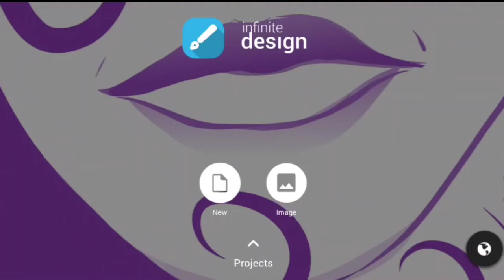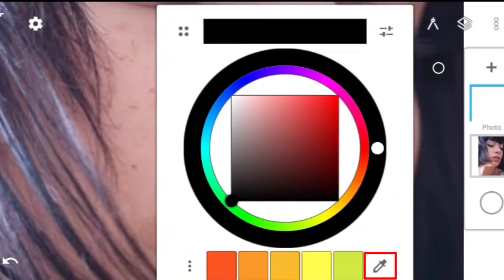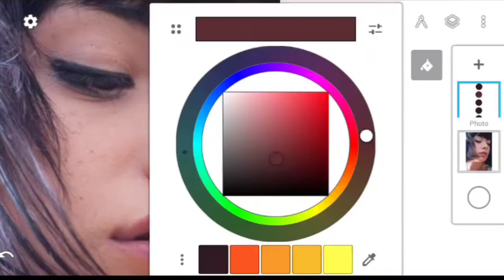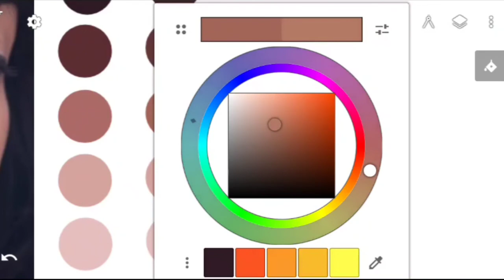How to make color palette (Hindi)